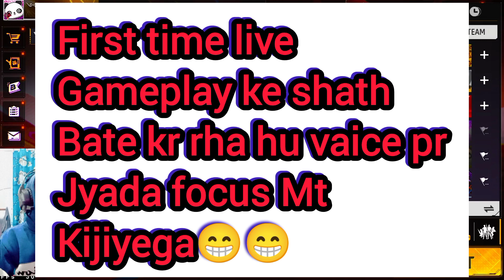My First Gameplay Free Fire In Pc 🤩 With LiveCame But Network 😤 Free Fire Max Gameplay!!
"Hey WhatsApp gamers!  Sandeep Yadav here, your gaming companion on this epic journey. Join me for daily gaming fun, tips, and more!

Free Fire 🔥 Funny Moment 😂 Wait For End WtF Moments